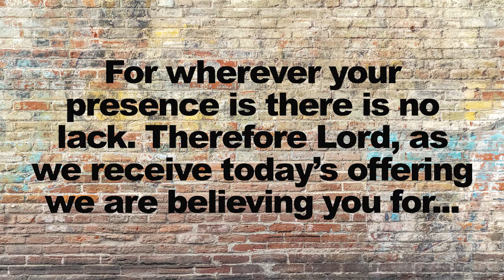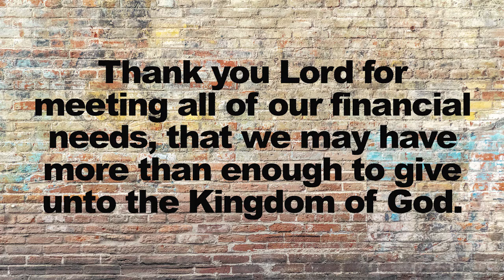WOF Family E1 2022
Join Pastor Dale Hartle as we start this year off with a powerful word!